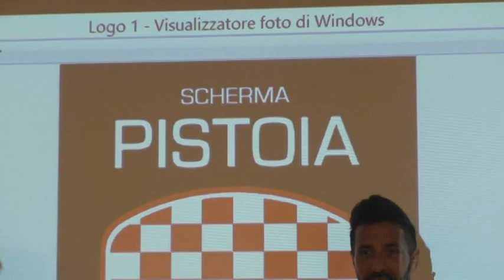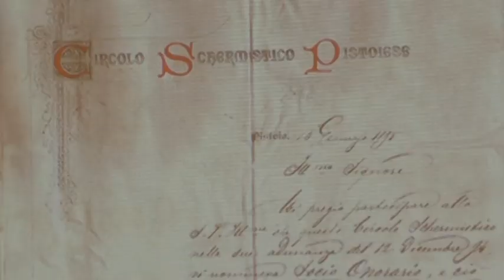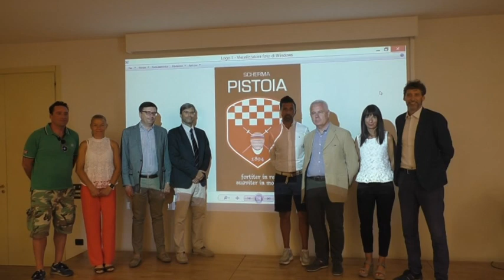scherma pistoia: fusione fra chiti scherma e sporting scherma prato